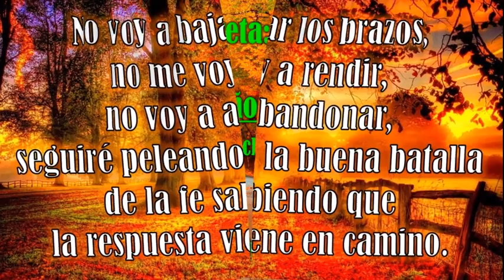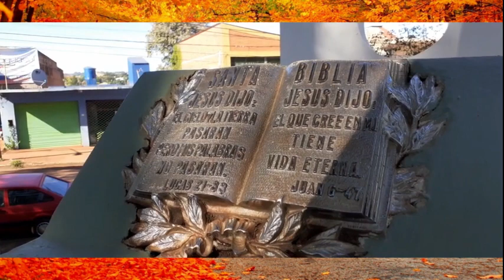EVARISTO ETERNAMENTE AGRADECIDO